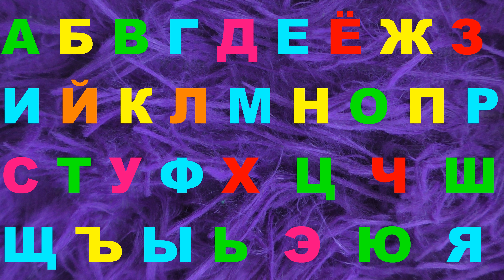Alphabet lore Nice melody 297